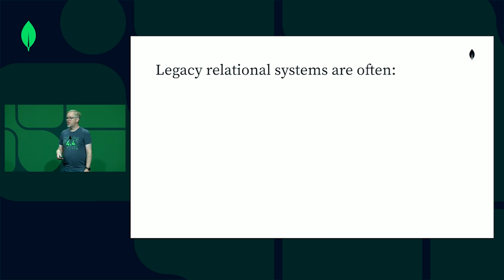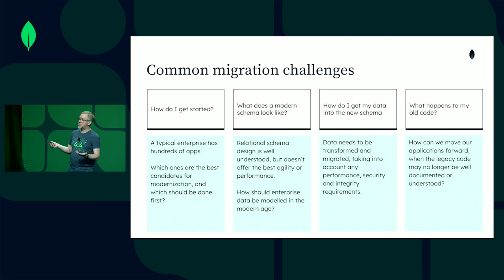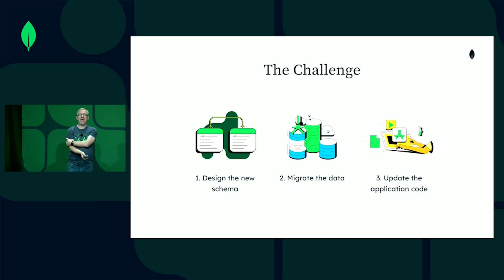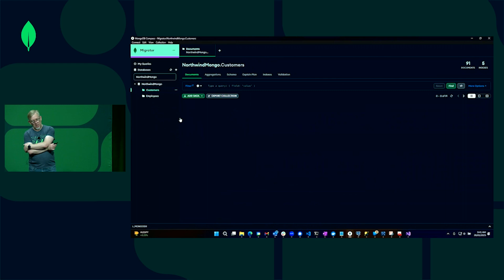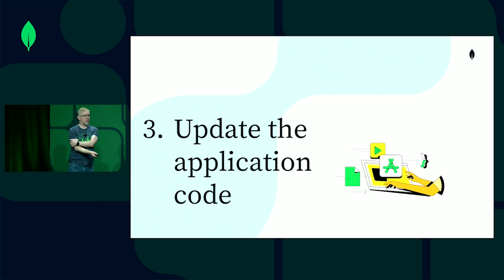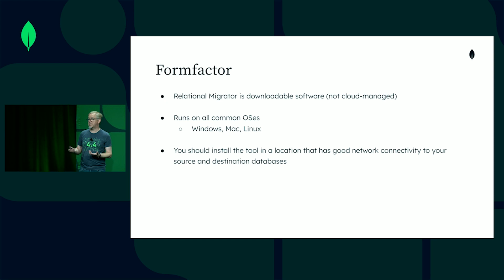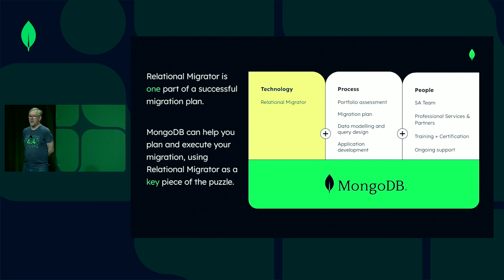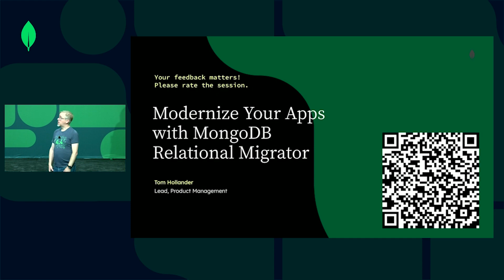Modernize Your Apps with MongoDB Relational Migrator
As more and more organizations seek to improve performance, scalability, and developer productivity, many are turning to MongoDB as a solution. However, migrating legacy apps from relational databases to MongoDB can be a daunting task. That's where MongoDB Relational Migrator comes in. In this session, we'll explore how Relational Migrator can help reduce risk and effort throughout the various stages of a migration project, including data modeling, data migration, and application code modernization. Speakers: Tom Hollander, Lead, Product Management at MongoDB.